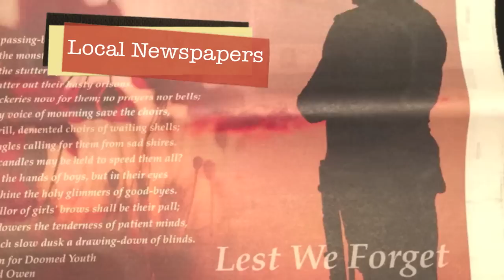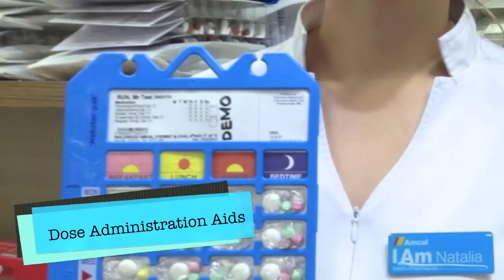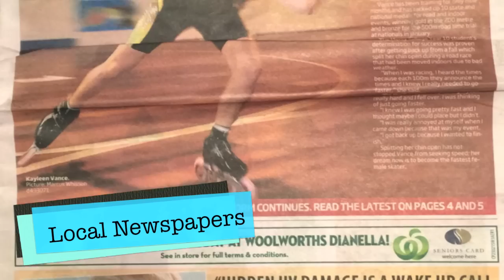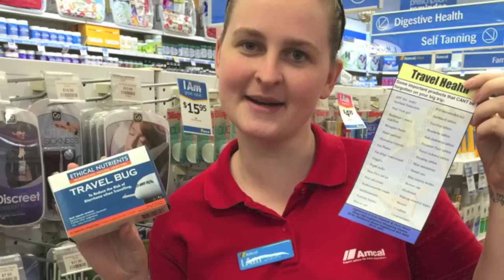Inglewood Amcal Chemist WA 2015 Professional Services Pharmacy of Year Entry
Inglewood Amcal Chemists WA entry for the 2015 PAAC Professional Services Pharmacy of the Year Award.  This YouTube supports our application for the award showing consistently executed professional services and health campaigns which have contributed to building the future of pharmacy practice, which in turn has improved the health and wellbeing of our patients and customers.